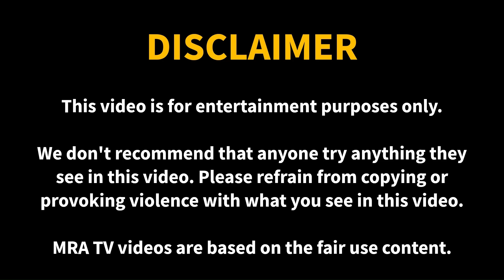Best of 2023 TikTok Funny Scare Cam Prank Compilation # 73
The only channel that is entirely dedicated to Scare Cam Pranks and contains no irrelevant content or scaring children or animals.